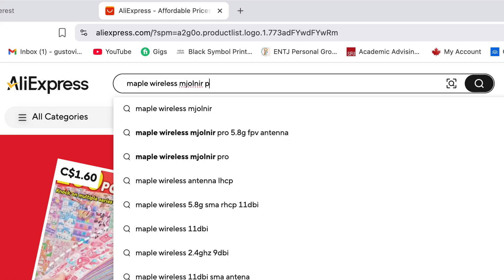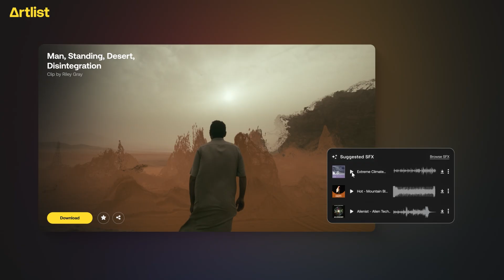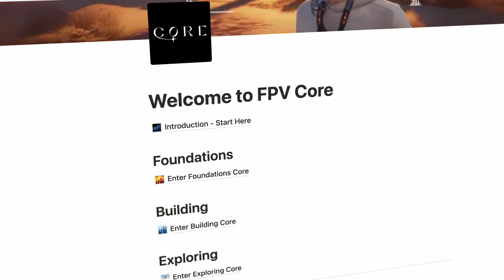Upgrading DJI Goggles for INSANE POWER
I upgraded my DJI goggles for insane power, range and performance. I learned how to change the DJI antennas into game changers a few years ago and its made my experience flying fpv drones with DJI so much better. As the new DJI fpv and avata systems come out, we're finding ways to enhance the power and capability of this gear and push its limits. If you're looking to level up, perform better and look cooler than this is the upgrade for you. Let me know what goggles you have and what upgrades you've made to your fpv and dji drones.

*Video Chapters:*
0:00 – Are Upgraded DJI Goggles Worth It?
0:14 – The Upgrade That Supercharges Your DJI Goggles
0:46 – Most Common Questions About This Upgrade
1:21 – What Is the Mjolnir Pro Mod? (My Goggle Setup)
1:32 – Why I Chose to Upgrade My DJI Goggles
2:00 – Where to Buy the Antennas and Parts
2:40 – Want More FPV Content Like This?
4:05 – Top 3 Reasons to Upgrade Your DJI Goggles
4:10 – #1: Major Range & Power Boost
5:15 – #2: Better Features & Functionality
6:00 – #3: Clean Aesthetic Look
6:29 – Other Upgrade Options You Should Know
6:47 – Secret FPV Hack for Free Travel
7:40 – The Real Cost of NOT Upgrading
8:12 – Should You Upgrade Your DJI Goggles?

🎥  *Equipment*
My Camera
My Lens
My 2nd Cam
FPV Drone